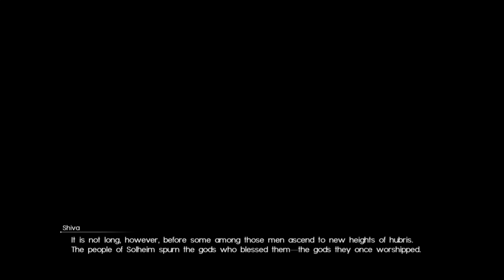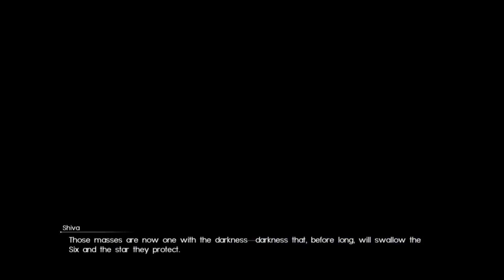FF XV Part 23 : Frozen Trap!!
The train stopped in the middle of...Shiva's dead body. And it is Ardyn again!! Enough man!